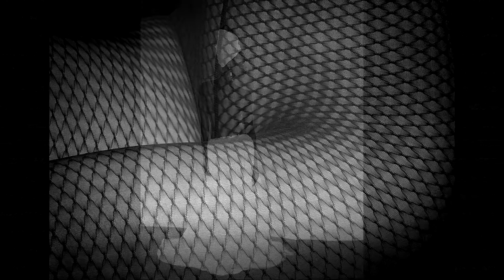Black & White Spider Awards - Fashion Photography Winners (pro 10)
Black & White Spider Awards - Fashion Photography Winners (pro 10). The International Award Honoring Black & White photography YouTube Channel.